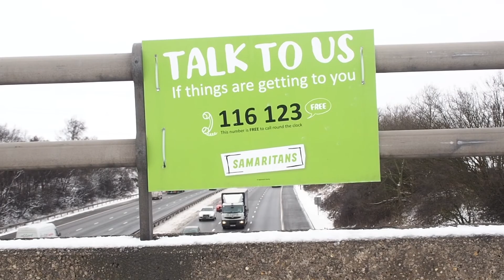The Beast From The East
The Beast From The East brought sub zero temperatures and drifting snow to the whole country in March 2018. Here is a look around the green space and roads around Bramley in South Yorkshire.